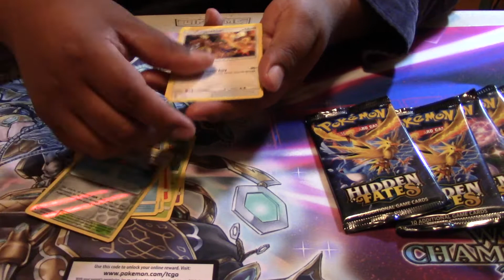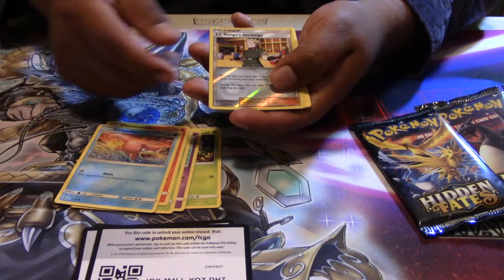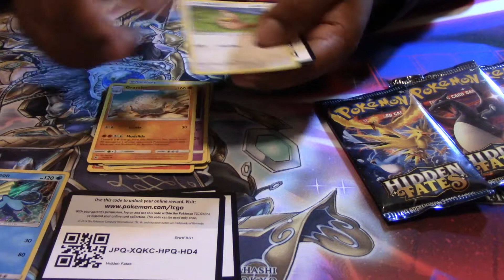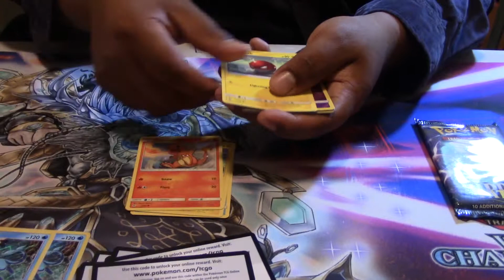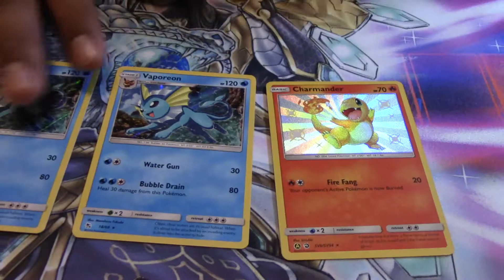More random Hidden Fates Booster Packs